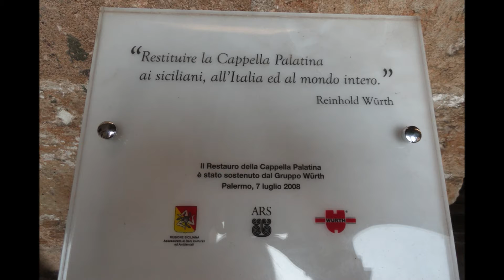palatine chapel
foto novembre 2011
cappella palatina
khaled - aicha